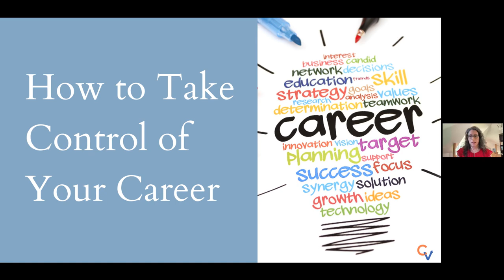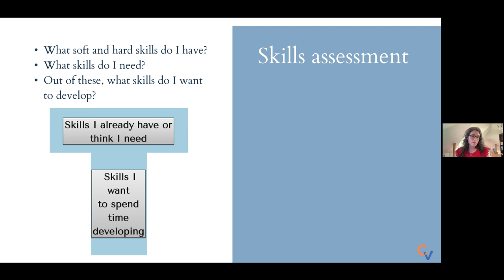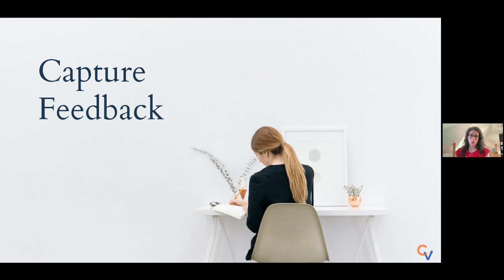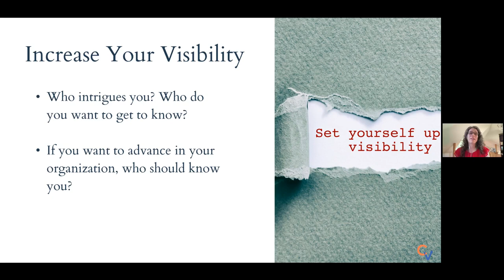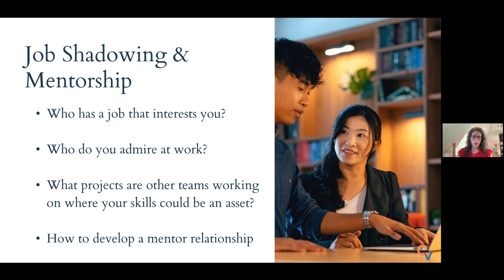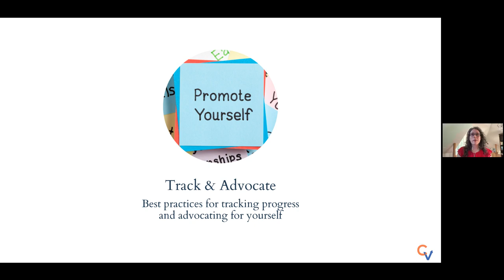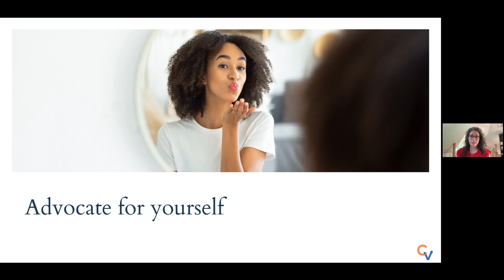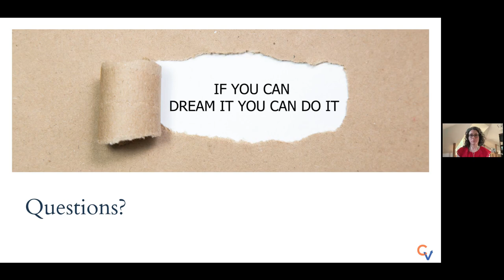How to Take Control of Your Career with Marcelle Yeager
FlexJobs recently hosted an informative webinar with Marcelle Yeager, of Career Valet. Career Valet is a premier provider of career services for mid- to executive-level professionals that empowers them to find a job they love.

Chapters:
01:21 Marcelle's Intro & Bio
02:40 Taking Control of Your Career: 4 Fundamentals
05:19 Define Success: How to determine your career goals and communicate up
12:27 Learning & Feedback: How to ask for feedback and improve in your career
15:50 Growth Opportunities: Find opportunities inside and outside of your organization
36:36 Track & Advocate: Best practices for tracking progress and advocating for yourself
44:00 Q&A session with Marcelle and attendees

According to Prudential’s Pulse of the American Worker Special Report, 79% of managers say they've told their direct reports what they need to do to get promoted, but only 50% of employees say they’ve communicated this information. Seventy-five percent of managers say their own managers help them develop the skills needed to advance in their careers, yet only 62% of non-managers say the same. These statistics show that you can't rely on management or even mentors to take the wheel and direct your career - it's up to you. This session will explore ways to grow professionally and build your career, either within your organization or externally. We'll cover how to get clear on and communicate your goals to the right people; identify internal opportunities (informal and formal) for professional development; determine creative external opportunities for growth; and how to self advocate.

The Top 100 Companies to Watch for Remote Jobs in 2023

FlexJobs is the longtime leader in helping job seekers find the highest-quality remote, work-from-home, hybrid, and flexible jobs. You can sign up for premium-level access to our database of hand-screened job listings, as well as job search and career webinars, and many other great resources! Learn today how FlexJobs can empower your job search!